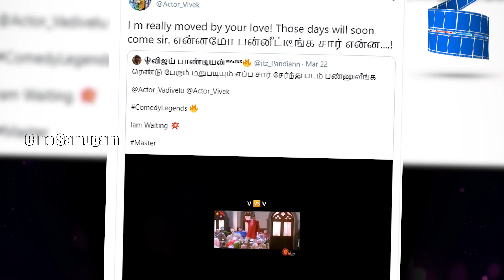Tamil Cinema Latest Updates 1st April 2020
We have Updated Today’s Morning Kollywood Cinema & Trending News In Tamil :
Actor Sivakarthikeyan donated 25 lakhs to TamilNadu CM Relief Fund for Relief measures due to latest Pandemic Situation.
Big Boss 3 Runnerup Tharshan has shared a awareness video in social media urging everyone to stay at home.
Actress Ramya Pandian indulged in conversation with her fans & Supporters through social media and replied to their questions.
Comedian Vivek announced that he and vaigal puyal vadivel are going to teamup in an upcoming movie.
Actor Dhanush fan's shared a Dhanush with his mother & Grandmother photo's in social media which is getting viral now.
Bollywood Star Hrithik Roshan has shared an Live Piano performance of him in Social media and his fans are trending and enjoying it.
In Pudhukottai Policemen are creating awarness to public by dancing and requesting all to be desciplined and stay at home so that they can go home soon.